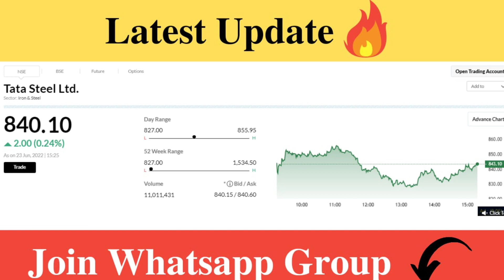Tata Steel Share Latest News | Tata Steel Share Analysis | Tata Steel Target Price | Traders Dream